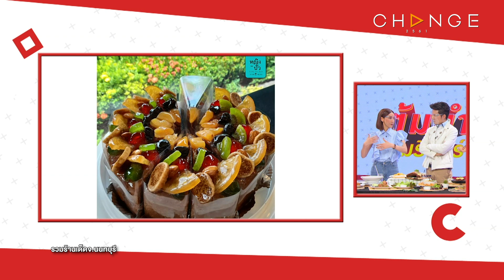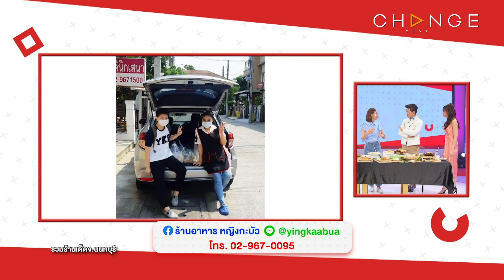ต้มยำอมรินทร์ EP.507- รวมอาหารจากร้านเด็ดสุดปัง ! ของจังหวัดนนทบุรี [Highlight]